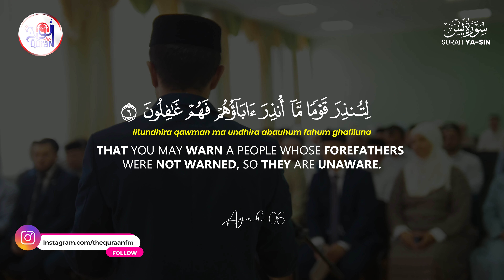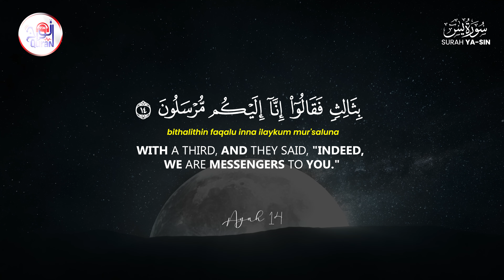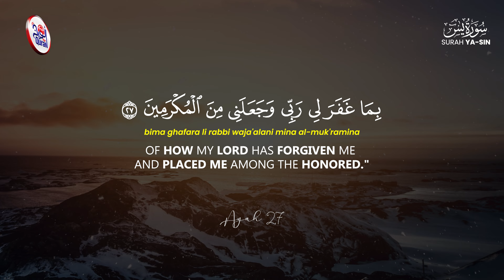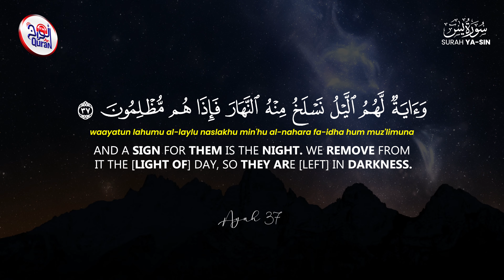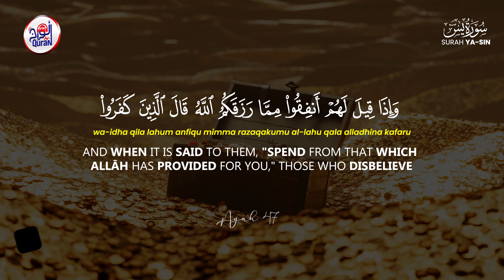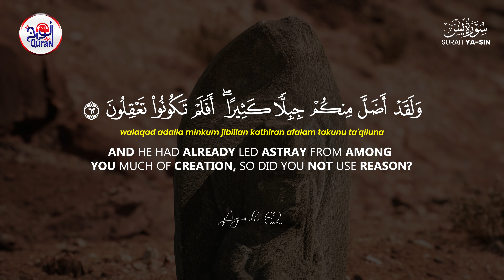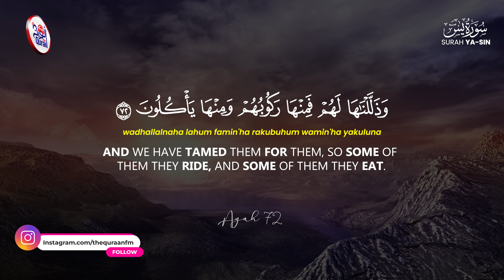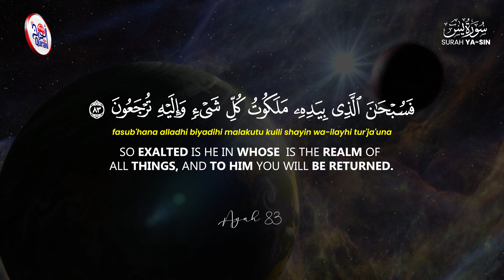Surah Yaseen (Yasin) | The Most beautiful recitation | Full With Arabic Text | Tilawat | 36 سورۃ یس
Surah Yasin (Yaseen) | The Most beautiful recitation | Full With Arabic Text & Transliteration | Tilawat | 36سورۃ یس
Greetings from our channel! We explore the profound Surah Yaseen ( Yasin ) from the Holy Quran in this insightful video. Come along as we examine the astonishing aspects of this astounding discovery.

► Ayah: 1-83
► 36th chapter of the Qur'an
🎙 TheQuraanFM Studio

Search 🔎 this video by following words;
yasin,
yasin sharif full,
yasin surah,
Yaseen,

By:- Sheikh Abdur-Rahman As-Sudais

0:00 - Intro
0:15 - From Ayat 1 till 21
04:48 - From Ayat 22 till 32
07:14 - From Ayat 33 till 44
09:53 - From Ayat 54 till 65
14:16 - From Ayat 66 till 75
16:23 - From Ayat 76 till 83
18:34 - End & Watch Next video

▬ Video by The Quraan FM  ▬▬▬▬▬▬▬▬▬▬